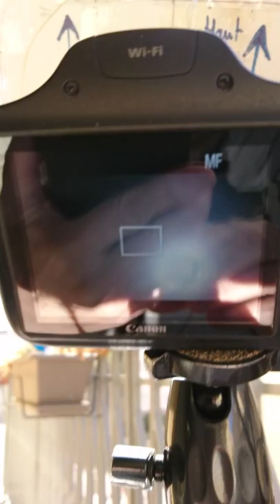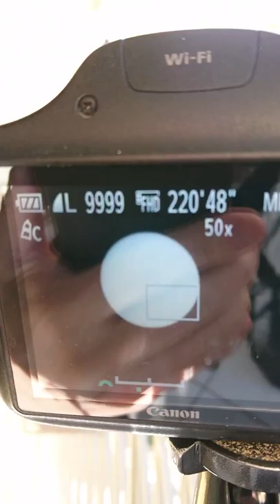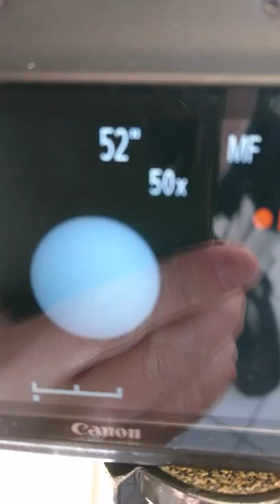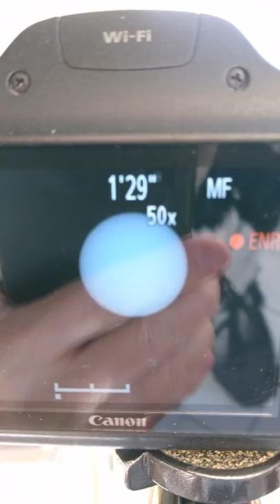Comment j'ai fait la vidéo : Soleil et tâches solaire du 06/05/2018 vers 11h00